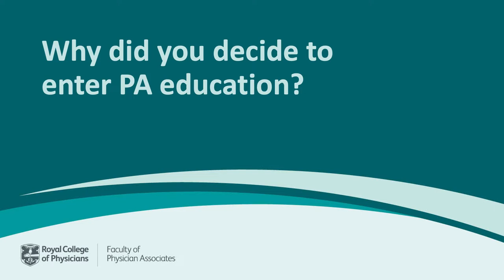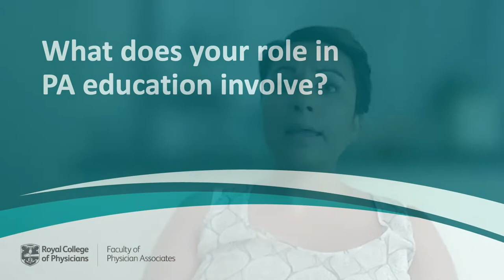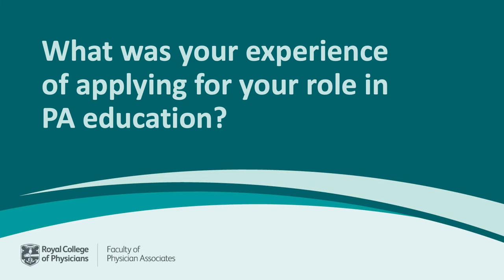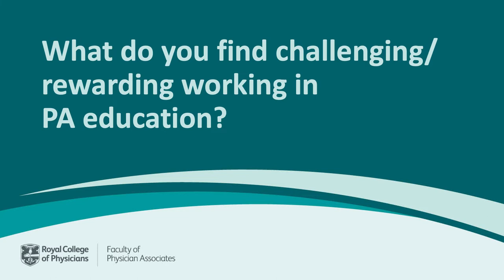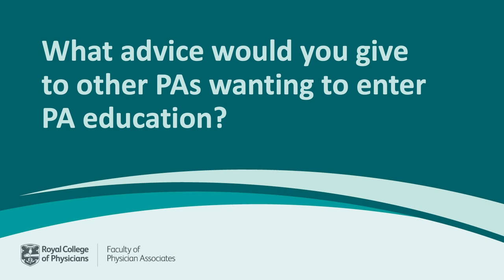Physician associate (PA) Ria Agarwal shares her experience of working in PA education.